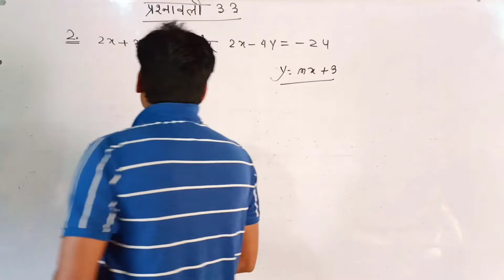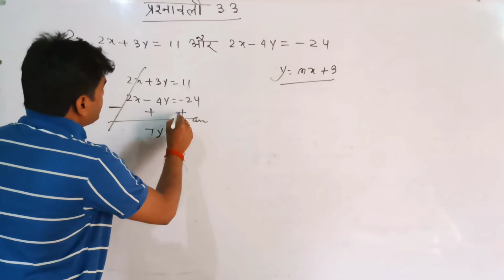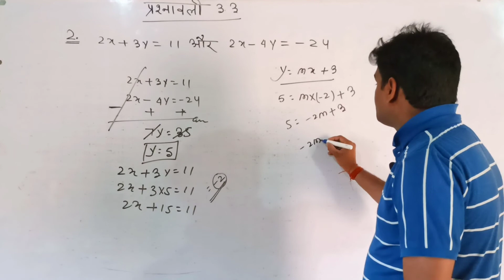2x+ 3y = 11 और 2x- 4y = -24 को हल कीजिए और इससे m का वह मान ज्ञात कीजिए जिसके लिए y= mx+ 3 हो।।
2x+ 3y = 11 और 2x- 4y = -24 को हल कीजिए और इससे m का वह मान ज्ञात कीजिए जिसके लिए y= mx+ 3 हो।।

scti masti
cow videos
english speaking practice
sant kumar yadav
instgram pr follower kaise badhaye